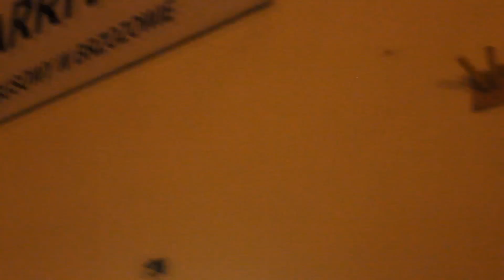TRZY6 bmx TRIP Sanok 26.10.13r. [HD]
Nasz kolejny trip na koniec sezonu, miłego oglądania !